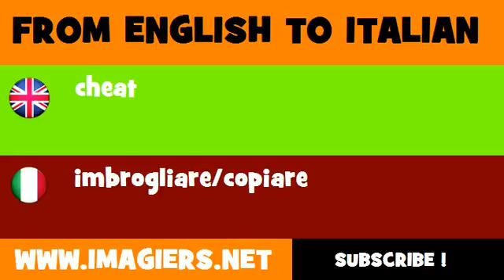FROM ENGLISH TO ITALIAN = cheat